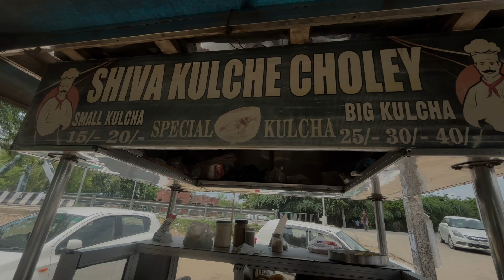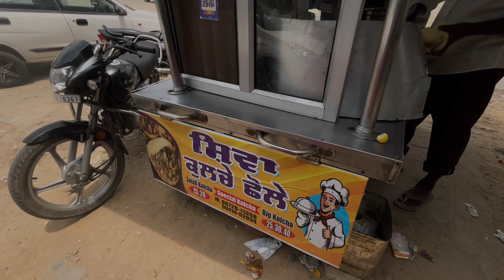पटियाला नहर के कुलचे छोले